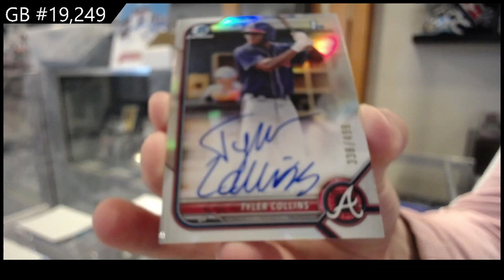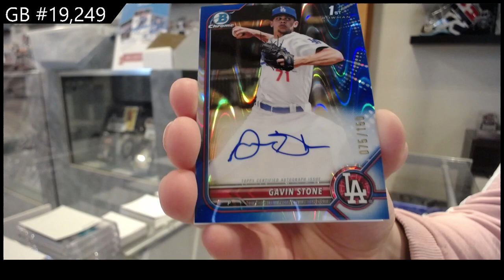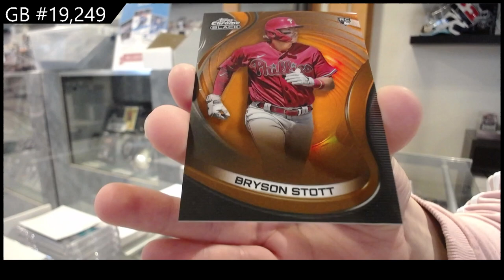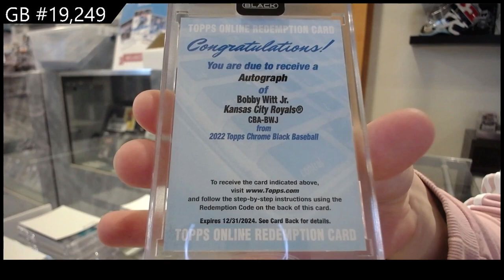2022 Bowman Chrome HTA & 2022 Topps Chrome Black Baseball Box Break - C&C GB #19,249